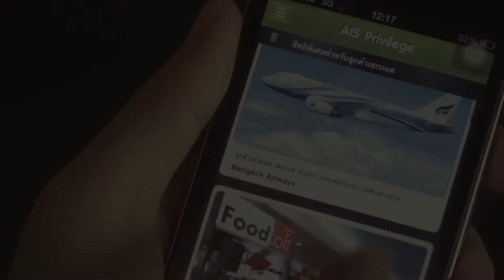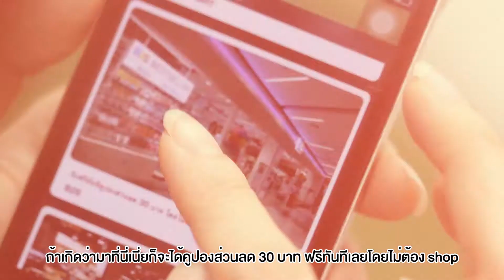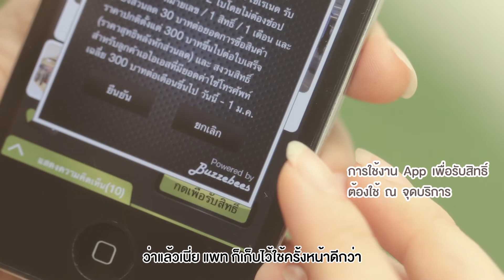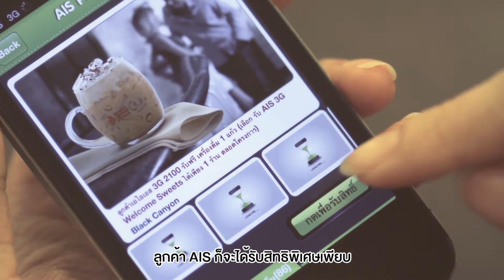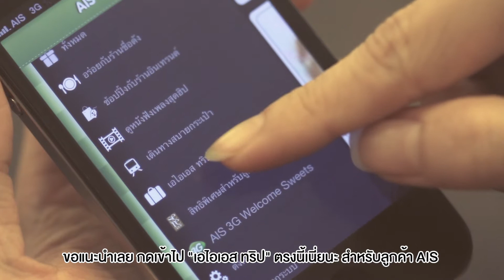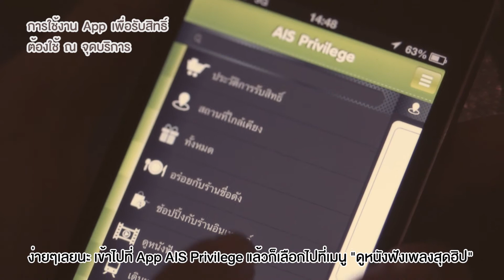AIS Privilege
AIS VJ Pat มี App เริ่ดๆ ที่ลูกค้าเอไอเอสไม่ควรพลาด จะกิน เที่ยว ช๊อป แบบมีสิทธิพิเศษที่ไหนโหลด App นี้ไว้อันเดียวอยู่หมัด
ติดตามชมและอัพเดทเทรนด์ฮิตบนโลกออนไลน์ ได้ทาง